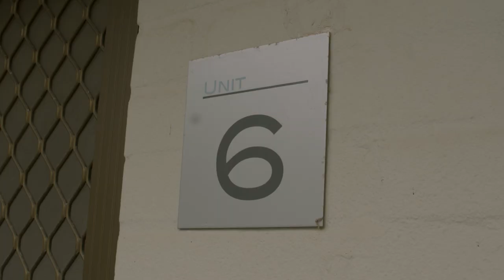Short Film - 'Subtitle' (2021) Curtin University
Property of Curtin University '2021_1_SPRO2003_A3_24_Subtitle'. I do not claim that this video is my property and is solely being used to showcase my acting work.